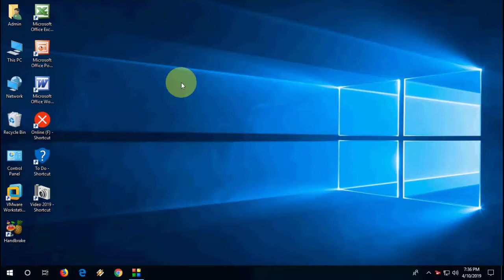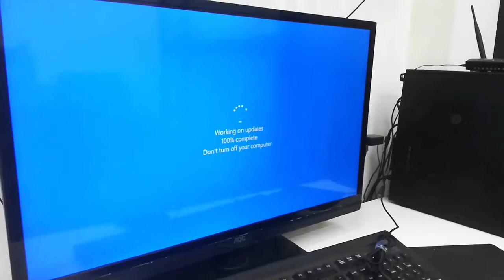Windows 10 Update for April 102019 (KB4493509)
Windows 10 Update for Cumulative KB4493509